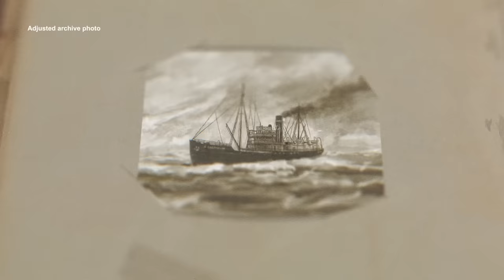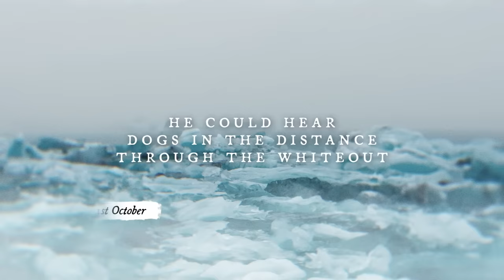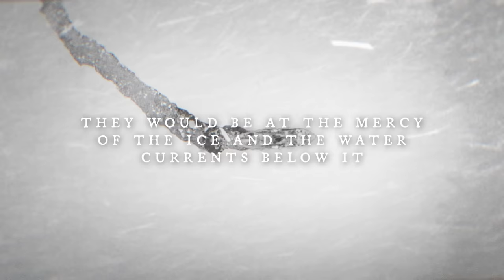The Ship That Was Crushed in Siberian Ice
In 1933 a Russian cargo ship was making a groundbreaking trip across northern russia, through the arctic, in hopes of establishing a permanent trade route known as the northeast passage. Like so many ships before, it got stuck in the increasingly thick winter ice and was trapped for months at the mercy of the ocean currents below. Then, one day in February, there was a deep groaning from the ship’s hull. Immediately afterward, the captain yelled for everyone to abandon the ship. This is the story of the maiden voyage of the Chelyuskin

As per YouTube's new AI disclosure policy, you may see a box pop up that says "Altered or synthetic content". To give specifics on how it's used on this channel, we use it to generate some scenes where real and stock images are not available, as well as some of the AI tools in various programs to speed workflow. Otherwise, all scripts, voiceovers, video editing, etc. is done by humans.

Attributions/Special Thanks for Photographs:
Christopher Michel, Copernicus Sentinel data 2021, Norway Nasjonalbiblioteket